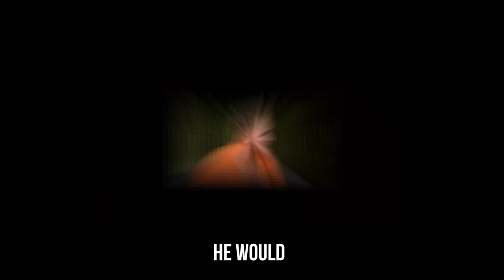Jake Paul Will Bang Tommy Fury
Jake Paul pulled up to discuss Tommy Fury pulling out, fighting KSI, how much money he made last year, and his hatred for belly buttons... INDULGE!

FILMED 6.29.22

TIME CODES
00:00-  Intro
00:55  - Schulz reveals jakes biggest fear
08:54 - Tommy Fury is a PIECE
22:25 - Jake is the problem child
36:43 - Jake v UFC
40:48 - Jake and Andrew love Drake’s new album
41:44 - Jake Paul speaks on Eddie Hearn
44:01-  Is KSI scared to fight Jake?
46:28 - Jake made $45m last year - why still fight?
54:57 - Jake thinks he can beat Mike Tyson
01:06:52 - Logan Paul v Jake Paul - will it happen?
01:11:28 - Jake’s craziest video ever